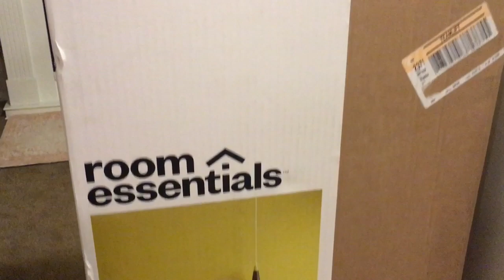HOW TO ASSEMBLE TARGET’S MODERN 4-DRAWER DRESSER FR. ROOM ESSENTIALS? | TheGarcias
Hello everyone!
In this video, we are going to share with you our recent purchase from Target!

We bought two 4-drawer dresser that cost $119.99 each in color white! We are very happy on this purchase because the dresser is very sturdy and very easy to put everything together. With the help of my husband (daddy JR) he only took an hour and a half each of the dresser to get it done! Everything came perfectly, no dents, no missing or broken parts.

I really recommend this drawer to everybody who wants to get a new one! There is a slight strong smell at first but you can just wipe it out with a wet cloth with soap and it will gone for a couple of days!

We did’nt put our clothes right away after it was assembled. I’ve waited for another day so the smell won’t stick to ‘em!

PROS:
✅ Affordable
✅ Sturdy
✅ Easy to assemble
✅ Easy to wipe out dirt

CONS:
❎ No handle

I’m gonna do another video which i will feature how i organize our clothes in this dresser. I purchased two because it’s one for me and one for my husband. ^_^

Modern 4-drawer Dresser (Room Essentials)

Use our video to guide you assembling your new dresser!

Xoxo,
TheGarcias

PS: Thank you so much dhie for helping me assembling this dresser! 😘

Disclamer: This is not a sponsored video. (I hope so LOL) I only recommend a product if it qualifies my standards and if i already tried it and tested!

👩🏻 - iamfrinsesahn
👧🏻 - quincycaleigh
👨‍👩‍👧‍👦 - TheGarciasAK